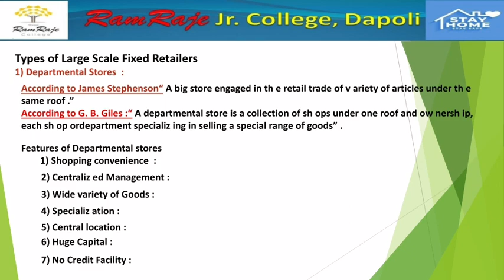11th Com. OCM Types of large scale fixed Retailers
Types of large scale fixed Retailers